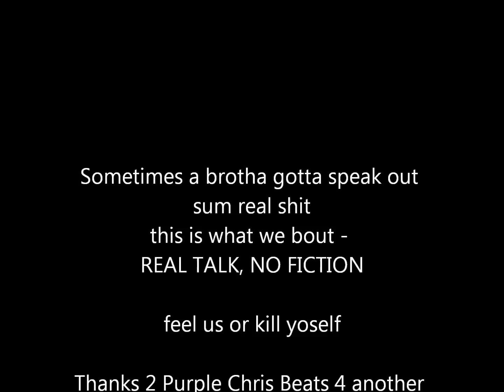Tommy Gunz & Lil Makk - stressing and depression (beat by Purple Chris Beats)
A Collaboration Track of Purple Chris Beats, Tommy Gunz and Lil Makk